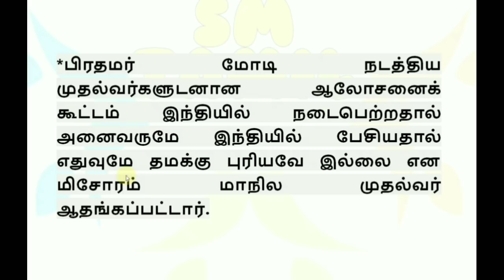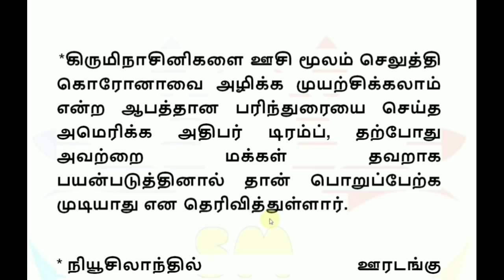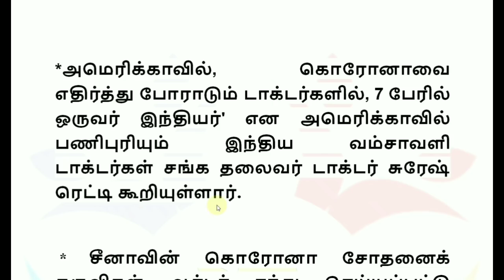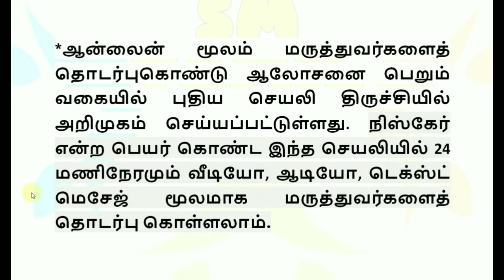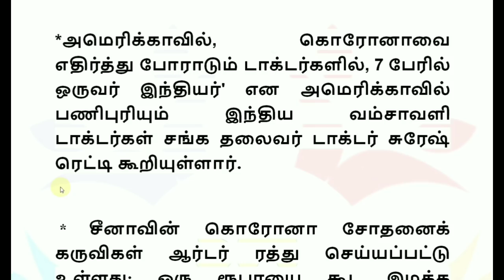28.04.2020 இன்று வெளியான முக்கிய தகவல்கள் மற்றும் அறிவிப்புகள் !!! | Today news Tamil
Today news in tamil, Tamil News Today, Tamilnadu government New announcement, central government news, world news in tamil.